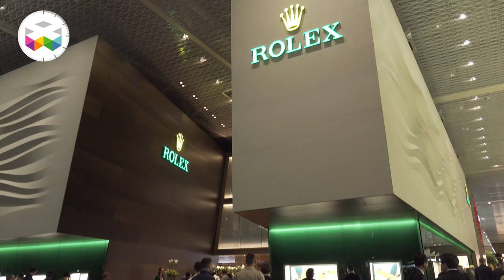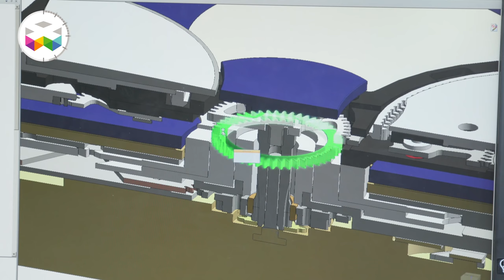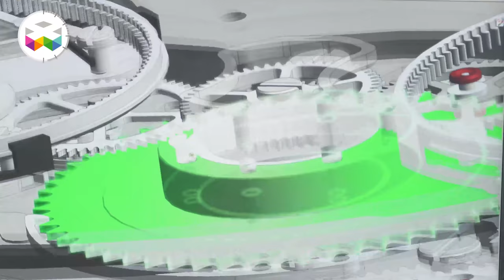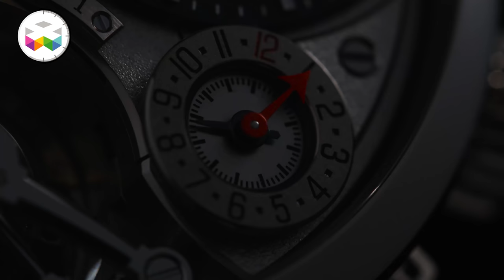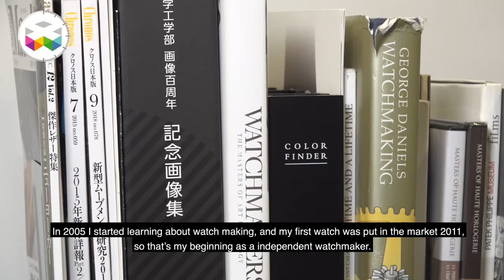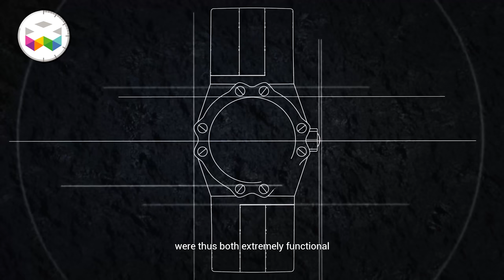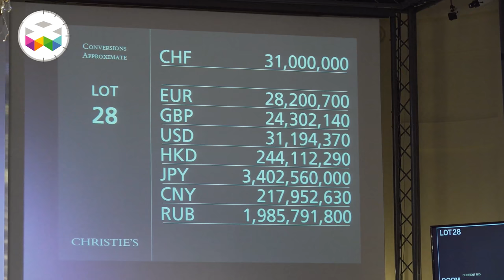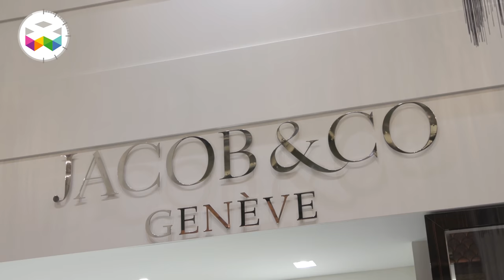PRIMETIME - Watchmaking in the News - SPECIAL EDITION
Off we go with our first PRIMETIME of the year where we'll not only cover some of the latest industry news but also come back on some of the most noticeable and meaningful news of 2019, so don't be shocked about the length of the show, enjoy and relax instead!

But we also wanted to share some good as our team is gently getting bigger thanks to our patrons and all with the clear goal of producing at least 2 new video reports per week, finally!!! And going along the ambitious content program that we have for 2020, well we are also looking to reinforce our journalistic team and are openly looking for someone who could collaborate with us. Here's a link to our website if you're interested

And please find the links to all the various videos mentioned in this edition of PRIMETIME: